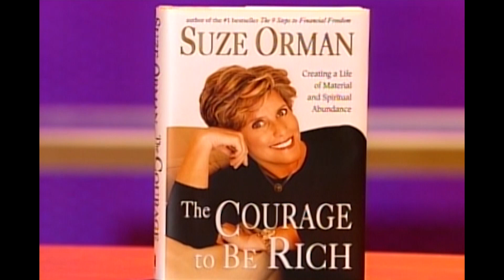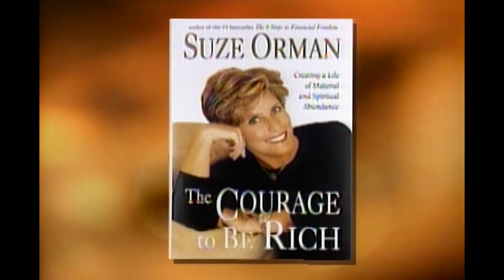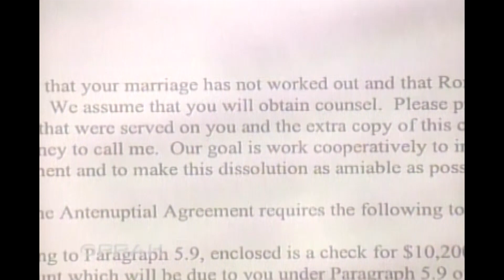The Oprah Winfrey Show | Suze Orman: The Courage to Be Rich (1999) | Full Episode | OWN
Why do some people have a lot of money? Suze Orman explains why she believes no one is destined to be poor and that you can choose to be rich.

The Oprah Winfrey Show: Suze Orman (1999) | Full Episode | OWN